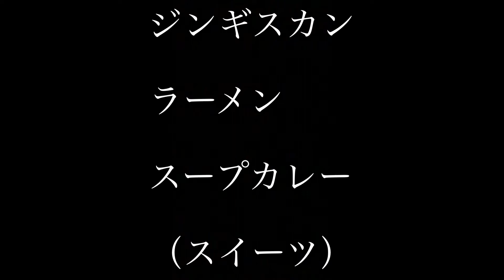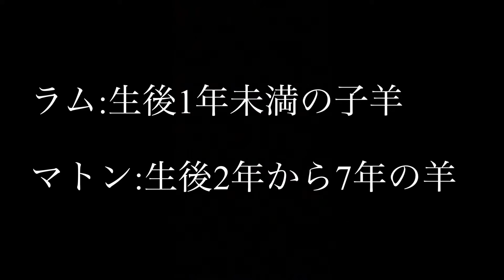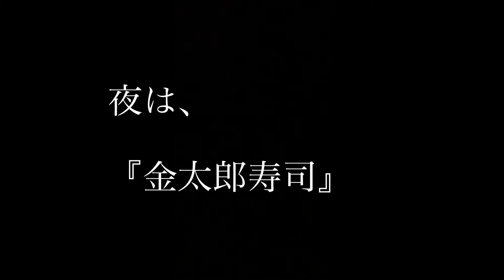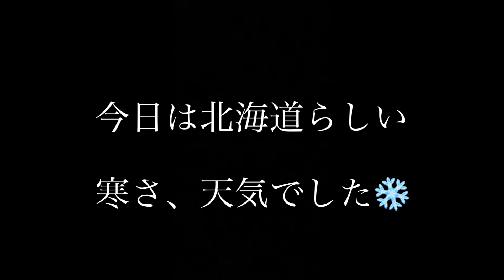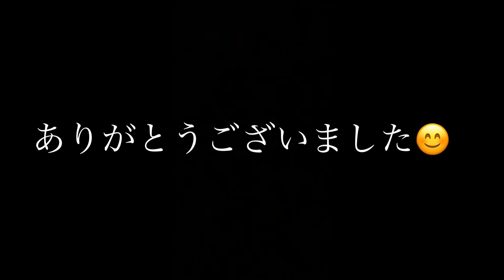北海道グルメの紹介！コレを食べれば間違いナシ！！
こんにちは！
今回は北海道グルメの紹介です。
私が実際に食べた感想をお伝えします！
北海道に行ったら何を食べたらイイの？ってお考え中のあなたにはぜひご覧なって参考にしていただければ幸いです。
※あくまでも個人的な感想です。